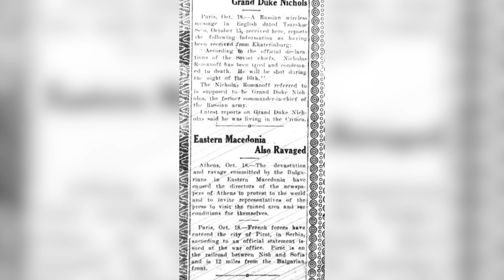Join us for a pre-show talk to set the stage for Anastasia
Prior to both performances of Anastasia, join historians of The W.H. Stark House as we examine local newspapers from 1918 to set the stage for the incredible performance!  Open to ticket holders for Anastasia at the Lutcher Theater For The Performing Arts. Tickets for the show are available at lutcher.org.

6:30 - 7:00 PM | The W.H. Stark House Carriage House
610 Main Avenue, Orange, TX

The Lutcher Theater is a 1,500-seat performing arts facility owned by the Nelda C. and H. J. Lutcher Stark Foundation and operated by Lutcher Theater, Inc. It is the largest Performing Arts Series from Houston, Texas to New Orleans, Louisiana.

Since its Gala Opening Performance with Liberace on February 7, 1980, the Lutcher Theater has hosted only the best in world-class entertainment. National touring productions like Riverdance, CATS, Miss Saigon, Hairspray, The Wizard of Oz, Blue Man Group and performing stars including Willie Nelson, BB King, Lyle Lovett, The Oak Ridge Boys, Clint Black and Trisha Yearwood have all performed at the Lutcher Theater.